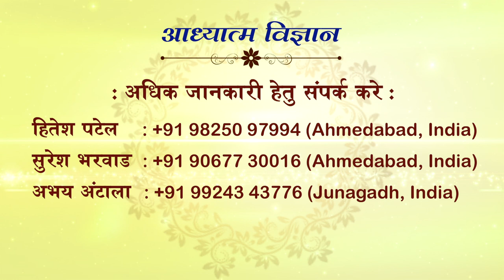AADHYATMA VIGNAN | EPISODE 676 | 02 MARCH 2021 | ARIHANT TV | PUJYA SWAMI SHRI KAMLESHANAND JI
AADHYATMA VIGNAN
ARIHANT TV
EPISODE 676
02 MARCH 2021

Watch daily Swamiji on Arihant TV
from 09:30AM​ to 10:00 AM (IST).